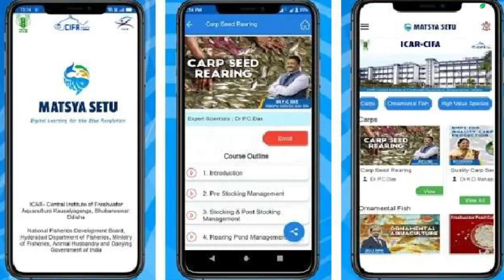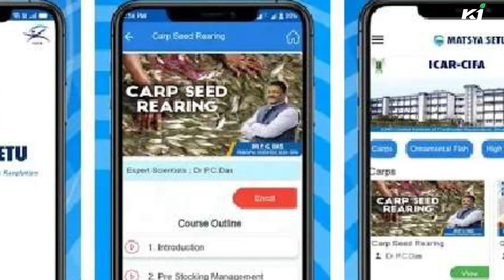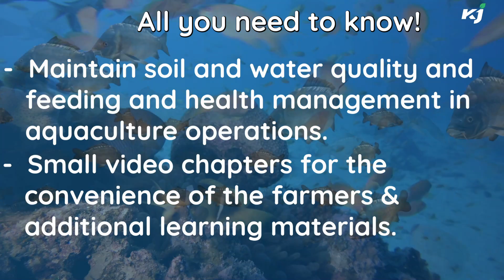Know more about Matsya Setu App Exclusive on National Fish Farmers Day | ICAR-CIFA | Krishi Jagran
Matsya Setu app  developed by ICAR-Central Institute of Freshwater Aquaculture (ICAR-CIFA), Bhubaneswar. This app comprises of species-wise or subject-wise self-learning online course modules.

FTB Organic